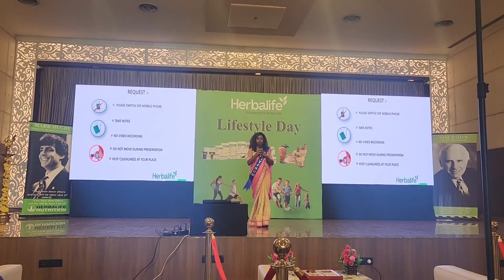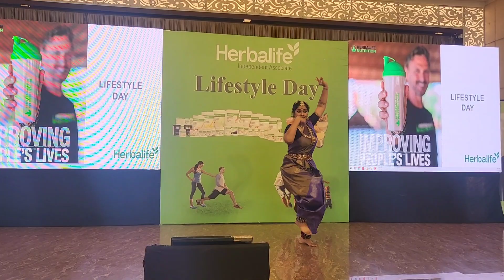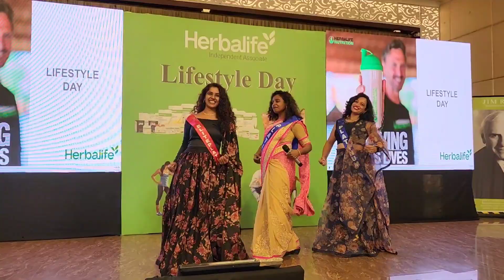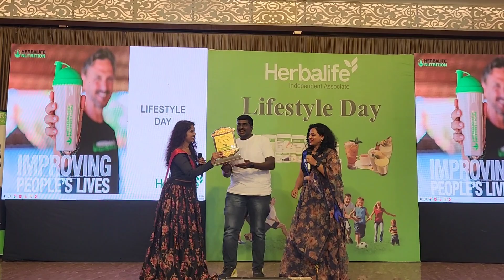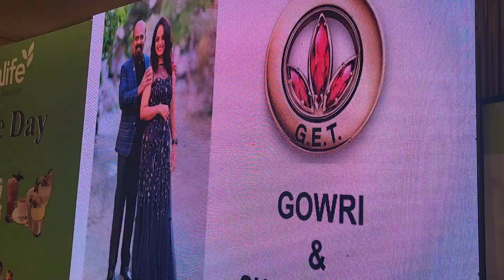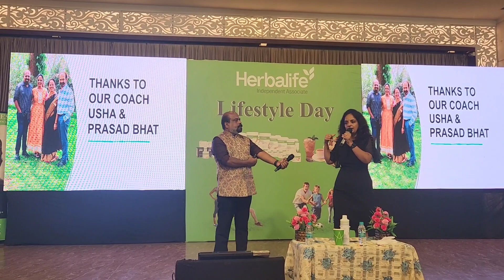Lifestyleday SHOT AND EDITED BY ME